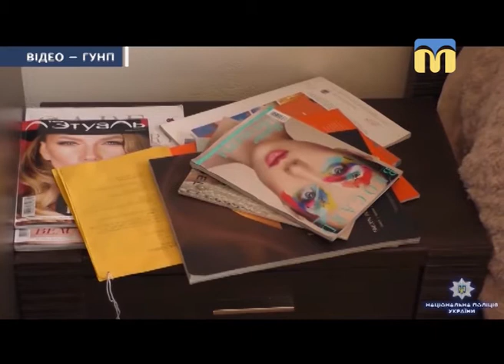Телевізійні новини Миколаївщини - 13:30 - (18.04.2018)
Інформаційна картина дня (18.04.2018) поглядом кореспондентів телеканалу “Миколаїв” (випуск новин — 13:30):
-  кадрове забезпечення об’єднаних територіальних громад;
- співробітники поліції затримали 46-річного чоловіка, який  підозрюється  у  розбещенні 14-річної дівчинки;
- 6-ро юнаків змагались за звання “Містер — 2018”;
- “Квітневий мікс” від  творчих колективів Миколаєва.